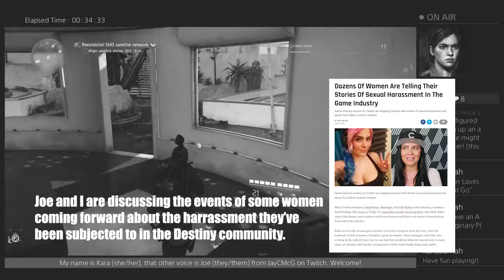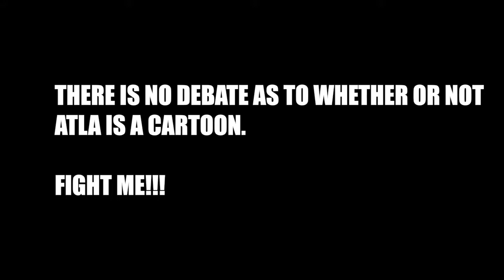Streamer harassment needs to stop | Twitch Stream | 2NPC: The Division 2 Highlight Clips #8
In this video game streaming series, my best friend Joe and I will be making highlight clips of our journey through The Division 2 co-op mode. Mostly just memes of our ridiculous banter and real talk about social issues. Taking some time to have fun while the world implodes. Aired: June 21st, 2020

We are a lgbtq+ team and encourage a positive and inclusive gaming space!

Comment on your favourite part! Stay Cool! Stay Strong!